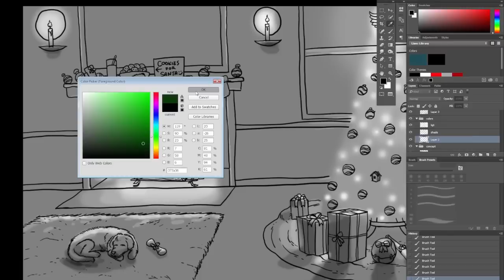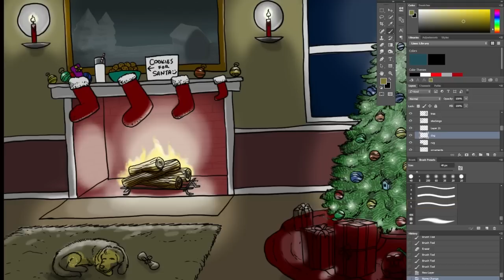Kevin MacLeod [Official] - Christmas Rap - incompetech.com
I was commissioned to do some music for the play "Twas The Night Before Christmas" by Ken Ludwig. The uncompressed download comes with that as well as the Girl/Mouse rap from earlier in the play - which you can hear on Soundcloud as "La Souris". The full download also has the exciting fanfare intros to the holiday rap.

You can download the full uncompressed version of this piece

permaFAQ
software = Logic